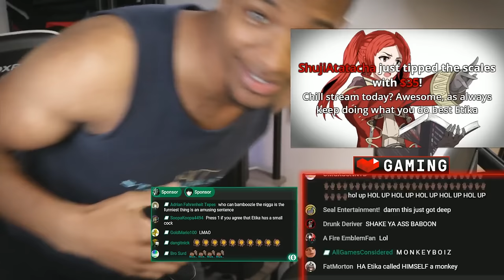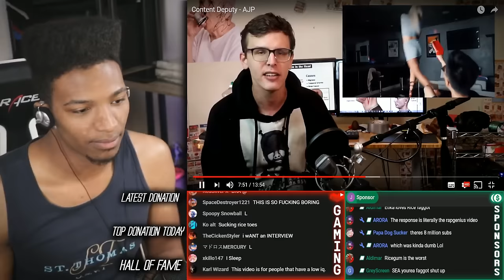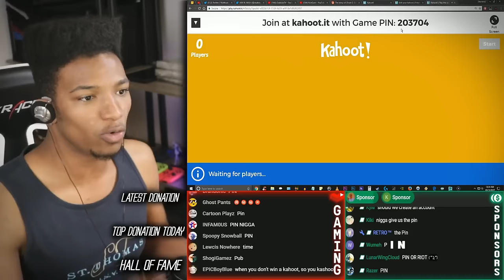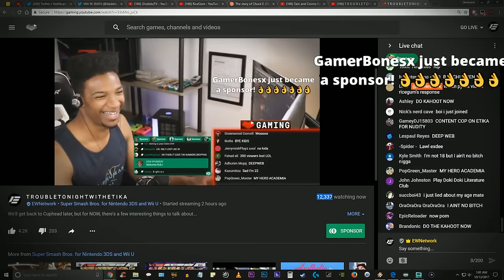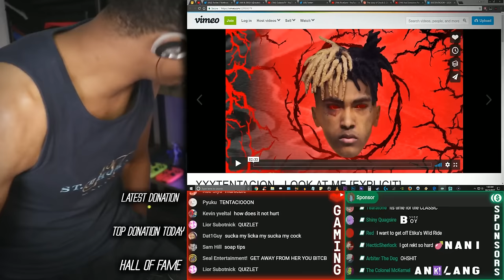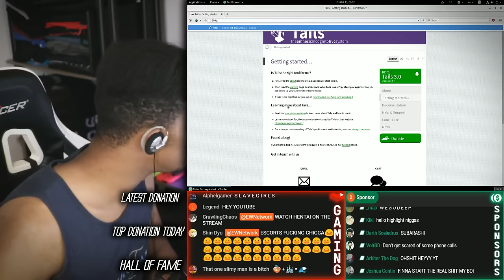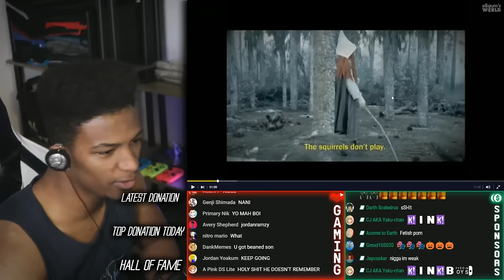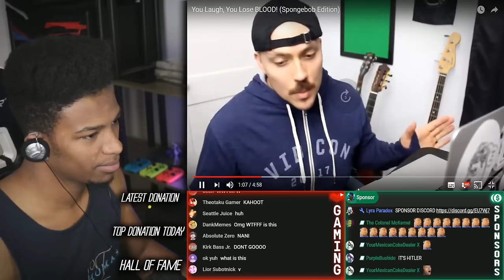T R O U B L E T O N I G H T W I T H E T I K A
Original Description: We'll get back to Cuphead later, but for NOW, there's a few interesting things to talk about...

Donation Link for streams [$20 minimum for messages to appear, this is to keep stream from being swamped by donation messages :(] (PLEASE don't donate unless I'm streaming, so I can actually see it and thank you on camera!) I updated this recently:

The camera I use is a Canon Rebel T6s.